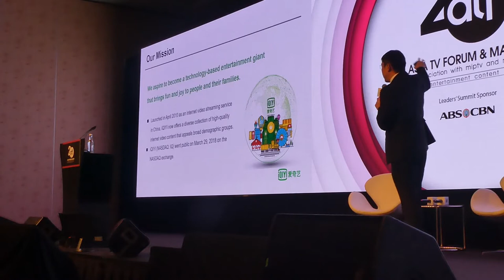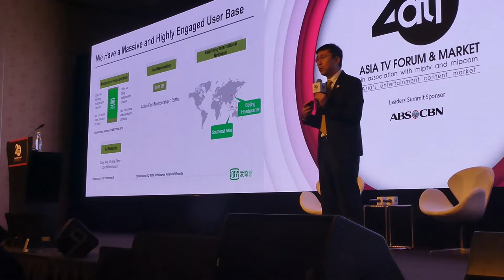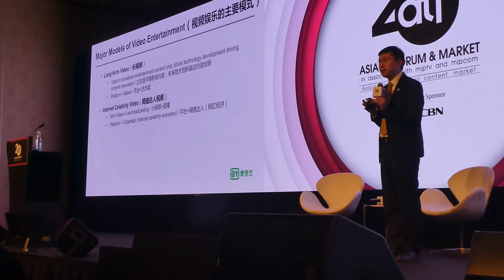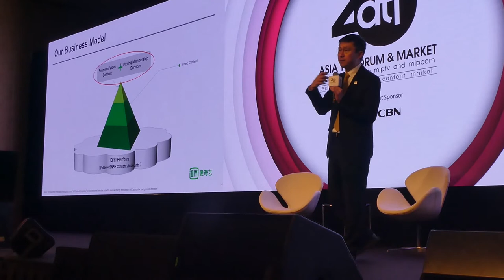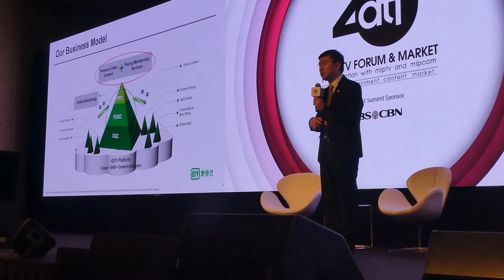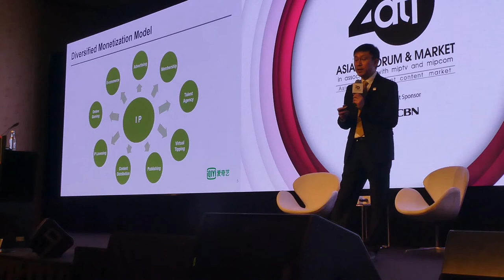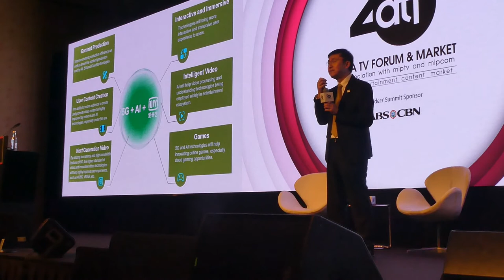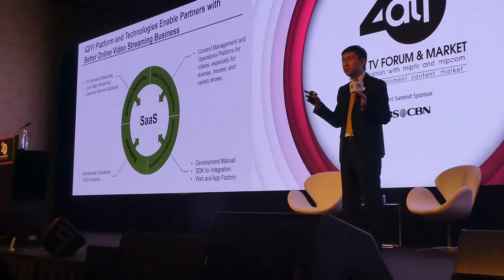ATF2019 02 Keynote presentation by Dr Gong Yu of iQIYI, coming out of China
iQIYI is China's largest video and entertainment platform, with six billion hours spent on its service each month, and over 500 million monthly active users. In 2017, the company switched strategy to become “a technology-based entertainment giant that brings fun and joy to people and their families”, transforming from a streaming service provider to an entertainment empire with products and services across the whole spectrum of the entertainment industry. This session looks at the development of this business model and trends of China’s OTT market, as well as the company's expansions plans in the Asia Pacific region. Presented by Dr. Gong Yu, Founder & Chief Executive Officer, iQIYI. Presentation is in Chinese.